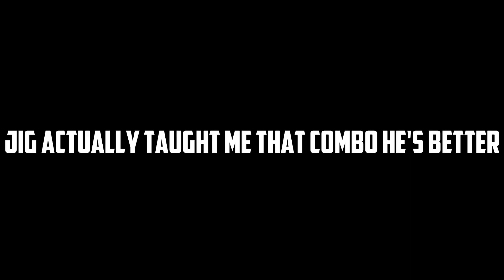Devil Fruit hunting Experience | Grand piece online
One day ill get something other than suke..

Game releasing for paid access in a few days